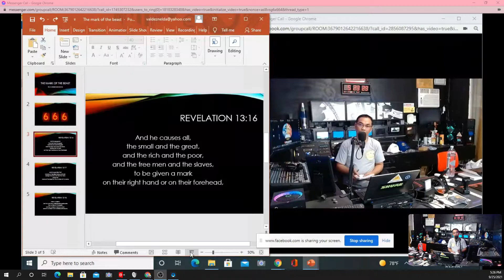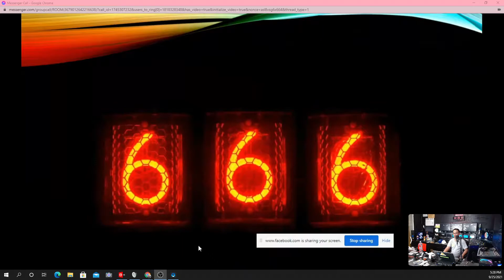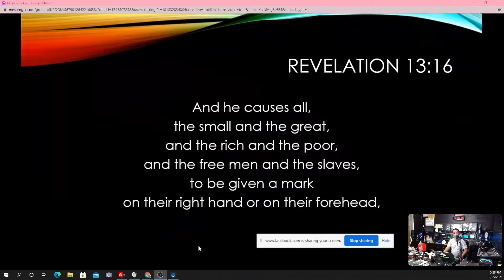MARK OF THE BEAST 666 by Ptr. Jahmez Valdez